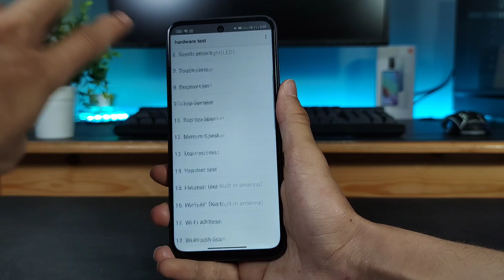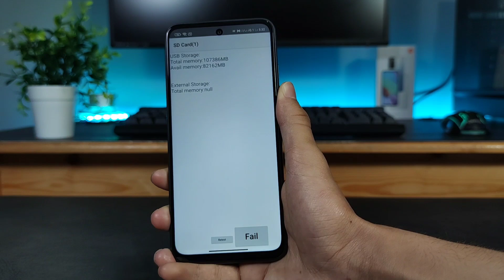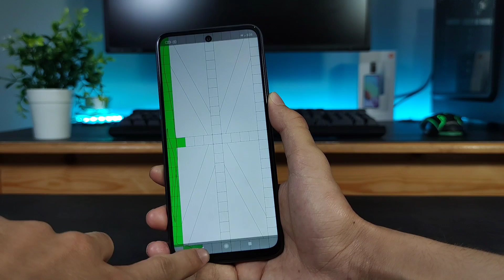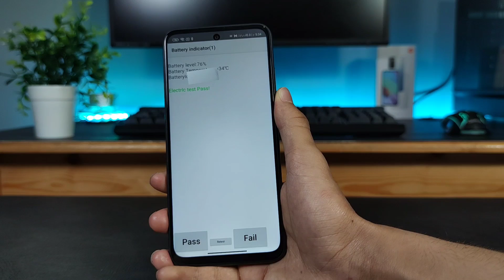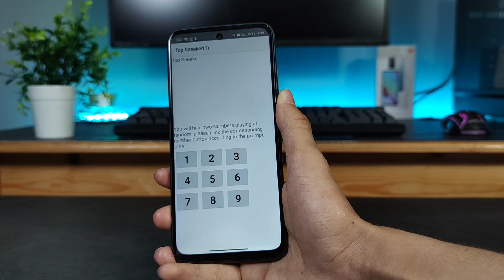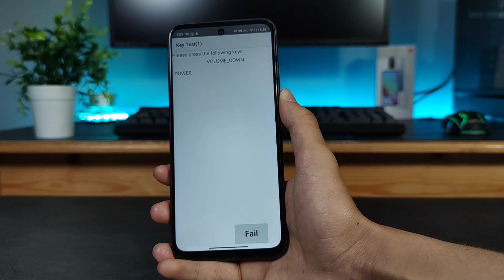كيفية فحص و إختبار هاتف شاومي المستعمل قبل الشراء !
كيفية فحص و إختبار هاتف شاومي المستعمل

" كلمتان خفيفتان على اللسان ثقيلتان في الميزان سبحان الله وبحمده سبحان الله العظيم "